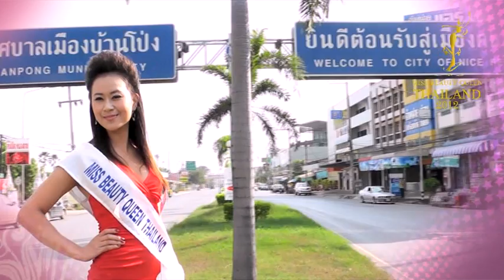Miss Beauty Queen Thailand 2012 VTR ผู้เข้าประกวด 16 คน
โฉมหน้า 16 คนสุดท้าย มิสบิวตี้ควีนไทยแลนด์

ประกวดวันที่ 10 ธ.ค. 2555  เวลา 17.00 น. เป็นต้นไป  ณ ศาลาประชาคม ริมน้ำบ้านโป่ง

สเตดิแคม / คาเมรา โอเปอเรเตอร์ / ตัดต่อ   ยุทธนา เสนีวงศ์
ฟิล์มแคนดู โปรดักชั่น  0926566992